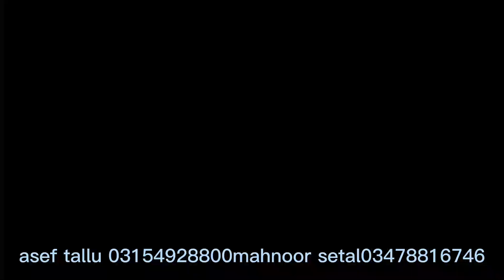BAP DADA KA MAQROOZ//full funny video top comedy video Asif tallu Dr wajid Mahnoor Salma Simran